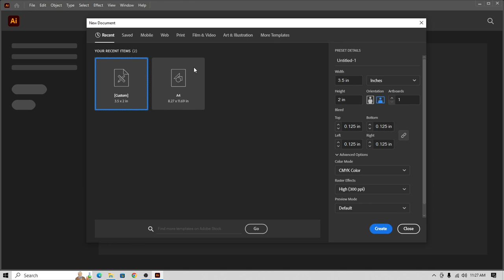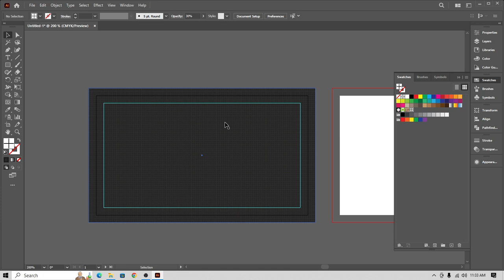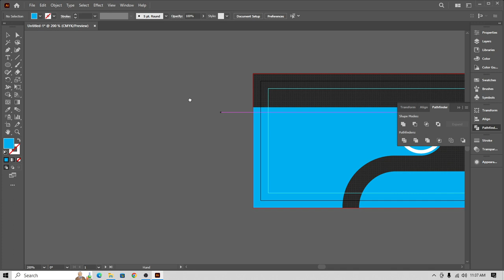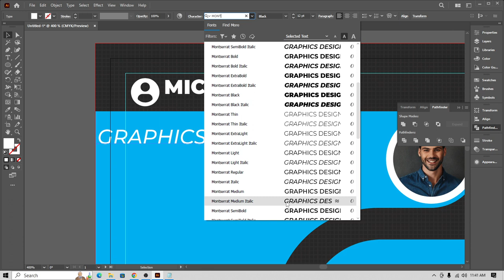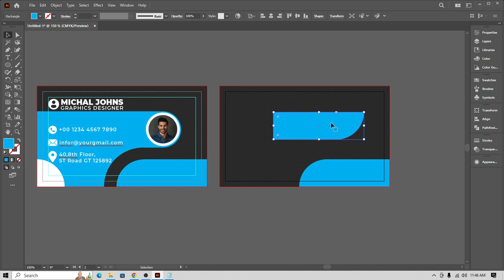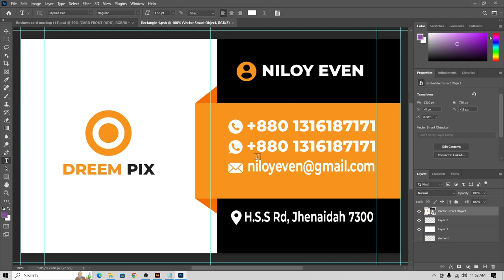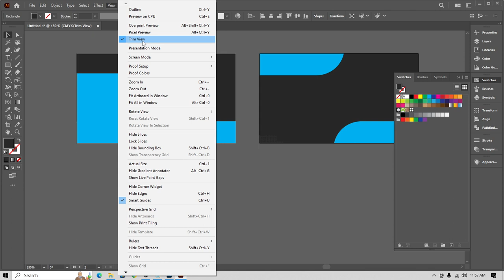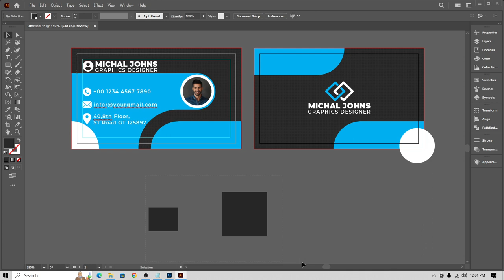Business Card Design